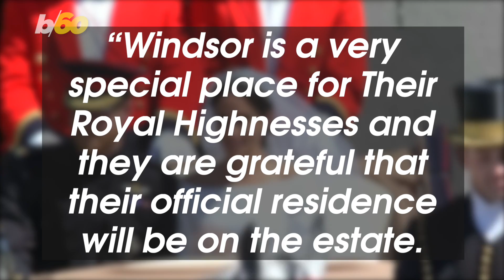Prince Harry and Meghan to Move to New Home Thanks to Taxpayer Money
Frogmore cottage is a gift from the Queen, but the renovations are a gift from British taxpayers. It must be nice to be Prince Harry and Meghan Markle. Keri Lumm reports.